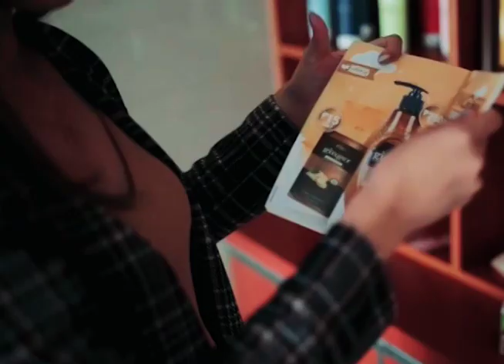MerryLifeWithMerrySun - "Sa totoo lang, binago ni MerrySun ang buhay ko"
Be a MerrySun Distributor now!